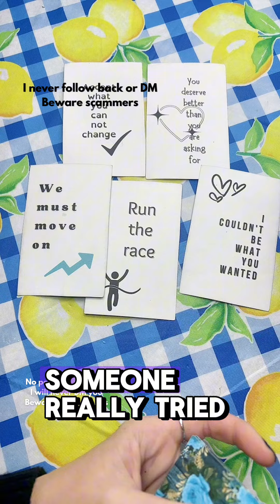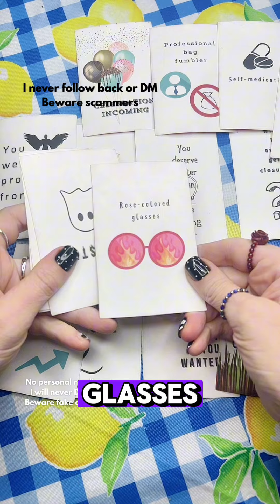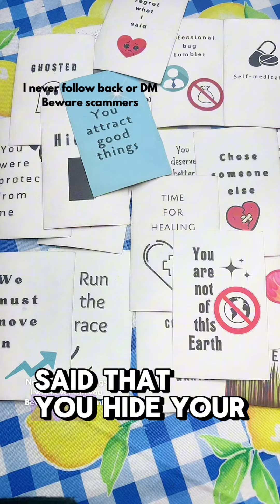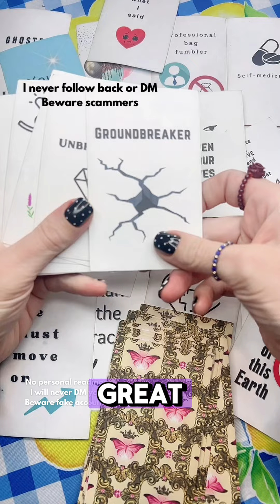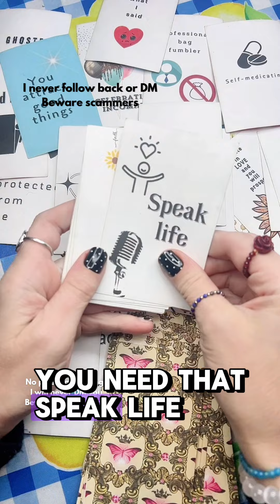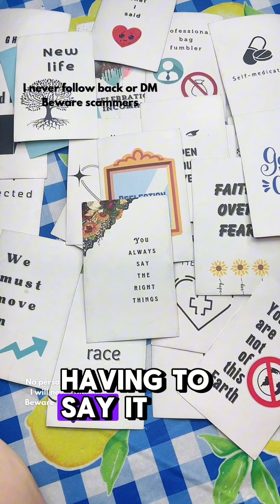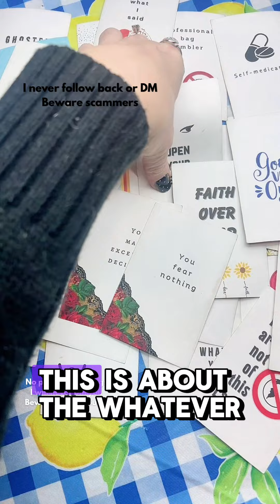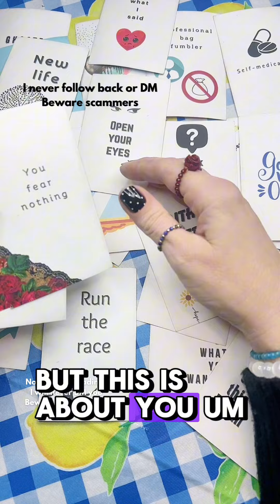Time to accept you're good at something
*Video editing - CapCut, I pay for this and use It every day - get 7 days free at this link: